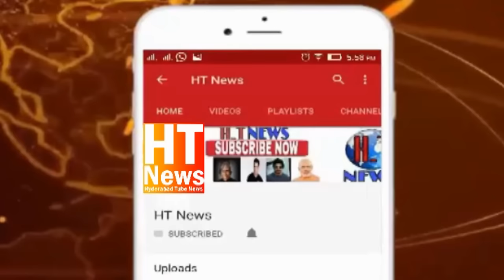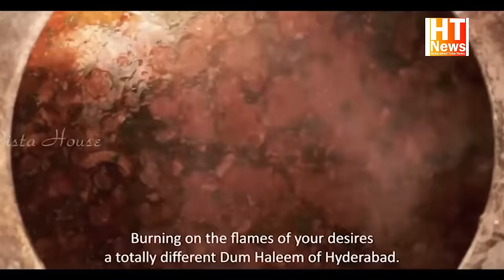AIMIM Asaduddin Owaisi Attended Dawat E Sehri At Houzatul Mehdi by AIMIM MLC Mirza Riyaz ul Hassan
Barrister Asaduddin Owaisi Sahab attended Sehri at Mir Alam Mandi, It was organised by AIMIM MLC Mirza Riyaz-ul-Hassan Effendi, Allah(swt) Qubool kare, Ameen
Houzatul Mehdi Dewdi Kamalyar Jung  Muqarar Hai